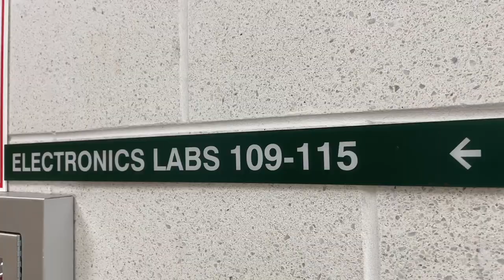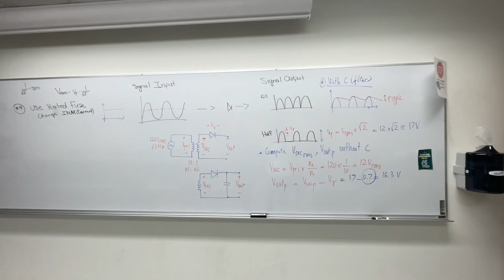DITL of a Student Athlete | Fall 2022